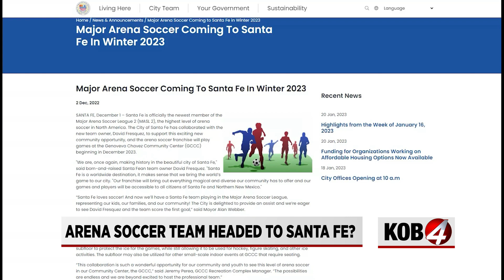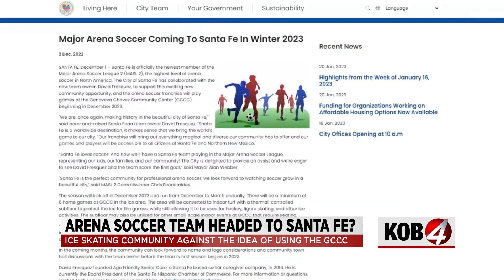New Santa Fe arena soccer team raises concerns within community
There's excitement in Santa Fe over a new arena soccer team that might be coming to town this year. But some are raising the alarm about how the city plans to change things at the community center.